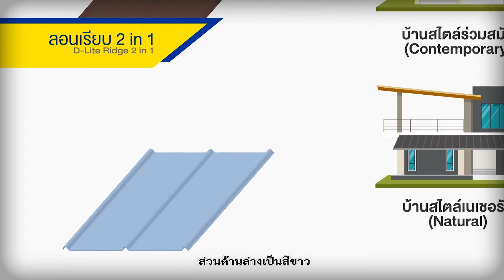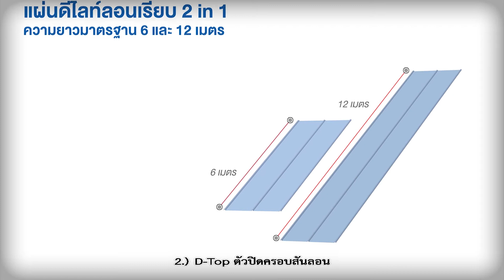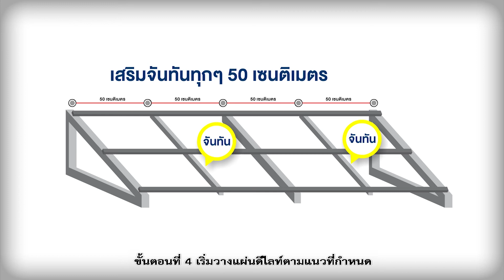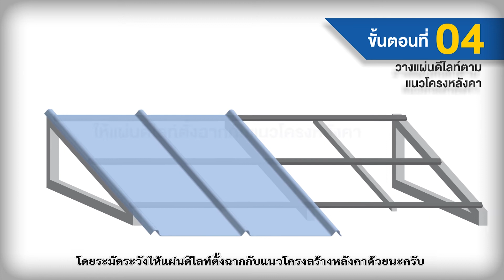วิธีติดตั้งกันสาดดีไลท์ ลอนเรียบ 2 in 1 และกันสาดดีไลท์ ลอนเรียบ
กันสาดดีไลท์ ลอนเรียบ 2 in 1 และกันสาดดีไลท์ ลอนเรียบ มาพร้อมอุปกรณ์ติดตั้งครบชุด ที่ออกแบบมาโดยเฉพาะผลิตภัณฑ์ หมดปัญหาน้ำรั่วซึม ติดตั้งง่าย ไม่ยุ่งยาก สะดวก รวดเร็ว ลดเวลาการทำงาน ผ่านการรับรองมาตรฐานออสเตรเลีย กันสาดตราดีไลท์ กันสาดที่ยกระดับความสวยงามให้กับบ้านที่คุณรัก

ดูข้อมูลกันสาดตราดีไลท์ได้ที่นี่